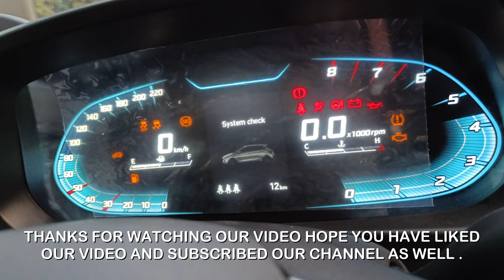Hyundai i20 sportz 2023 - Most Value For Money Variant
Hyundai Motor India has launched the i20 facelift in the country, with prices starting at Rs. 6.99 lakh (ex-showroom). The updated model gets cosmetic updates and feature additions over the outgoing model, and is offered in eight colours and five variants.

Changes in the design department of the new i20 facelift include new LED headlamps and inverted L-shaped LED DRLs, reworked front and rear bumpers, new 16-inch alloy wheels, new grille, and a 3D Hyundai logo on the bonnet

Inside, the 2023 Hyundai i20 comes equipped with a grey and black theme, Bose-sourced seven-speaker music system, semi-leatherette seats, flat-bottom steering wheel, leatherette seats and door armrests, and the signature ambient sounds of nature feature. In terms of safety, it gets six airbags, ABS with EBD, ESC, HAC, VSM, and rear parking sensors as standard. Also up for offer are TPMS, OTA updates, and Hyundai’s BlueLink connectivity.

At the heart of the refreshed i20 is a 1.2-litre, four-cylinder, NA petrol motor with ISG, paired with a five-speed manual unit or an IVT unit. This motor produces 82bhp and 115Nm of torque. It gets a standard warranty of three years or 1 lakh kilometres, whichever is earlier.

Customers can choose from five variants – Era, Magna, Sportz, Asta, and Asta(O). Colour options include Amazon Grey, Atlas White, Titan Grey, Typhoon Silver, Starry Night, Fiery Red, Atlas White with a black roof, and Fiery Red with a black roof.

Rivals to the refreshed Hyundai i20 facelift include the Maruti Suzuki Baleno, Tata Altroz, and Toyota Glanza.

For similar videos, subscribe and show some support to the channel and please let us know your reviews in comments and your suggestion for upcoming videos and also tell us on which bike or car review you want next.